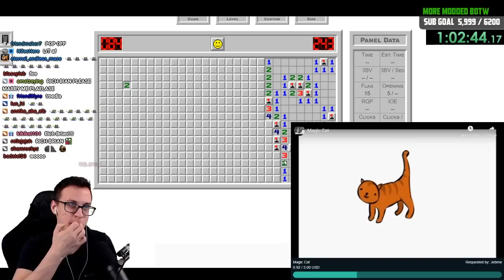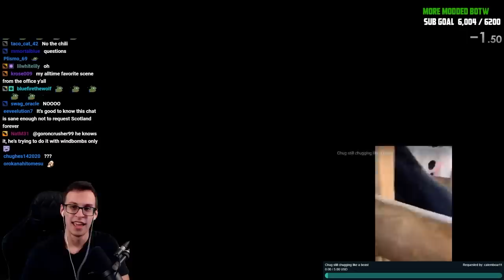DON'T LET 1500 PEOPLE CONTROL YOUR STREAM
please why did you show me these things

Special thanks to LegendofLinkk for helping out with this video